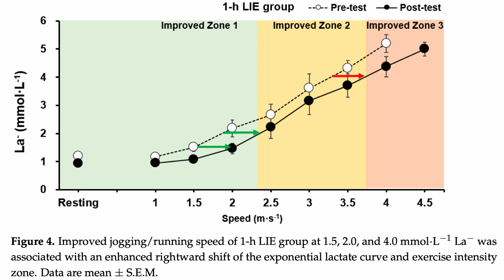Løping i sone 2 i snøstorm i Oslo. Vassing i snø. Trening utendørs i snøvær.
Hei og velkommen på ny løpetur, denne gang i snøstorm i Oslo! Nå snakker vi skikkelig vinterfølelse. Snøen fyker og det føles som man er på fjellet. Men ingenting er bedre - i mine øyne - enn å være ute på denne måten. Det gjør godt for kropp og sjel. Og det er jo veldig behagelig etterpå også når man kommer inn i varmen.

Linken til studien som jeg diskuterer fra 02:59:
"Effects of Individualized Low-Intensity Exercise and Its Duration on Recovery Ability in Adults"

00:00 - På ski i Oslo
00:06 - Velkommen på ny løpetur
00:37 - Sleipt føre - må gå for å være i sone 2
00:52 - Vasser i snø langs Kyststien i Frognerkilen
01:04 - Nærmest som å være på fjellet
01:50 - Grønn mose
01:57 - Dropp unnskyldninger - kom deg ut i været
02:14 - Ikke gå i (intensitets-)fella
02:26 - Tilpass treningen ditt nivå, ikke andres nivå
02:45 - Pass litt på hvis du er dårlig trent
02:59 - Studie på lavintensitetstrening
03:31 - Lavintensitetstrening gir gevinst på høyere intensitet også
04:43 - Snøfjerning fra tak på bygård - istapprisiko